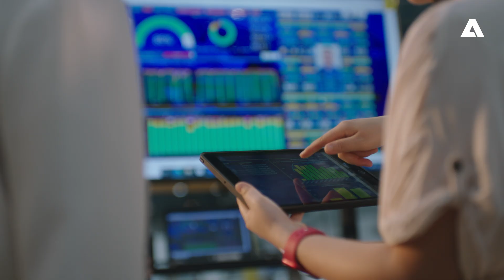Why ANDRITZ lamella evaporation is a trusted choice?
Discover why customers choose ANDRITZ Lamella Evaporation again and again. These plants are energy-efficient and provide many benefits, such as minimal raw water use and condensate reuse. We endeavor to find the very best in tailor-made solutions for our customers, utilizing our 40 years’ experience in the manufacture and supply of evaporation plants and services.